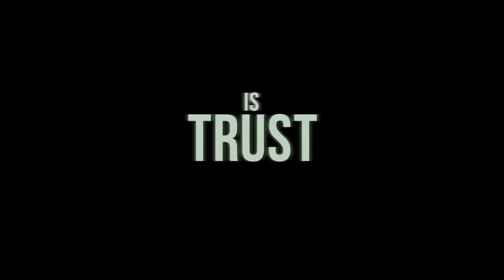Zielony Książę 2014 zwiastun trailer HD